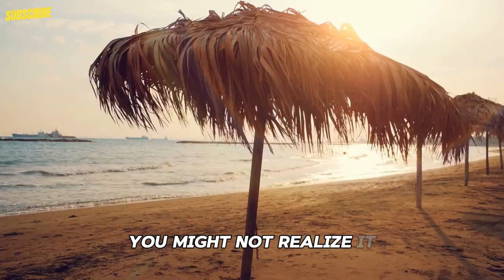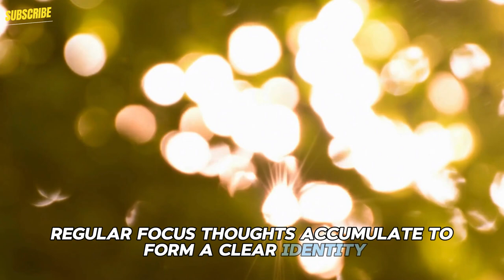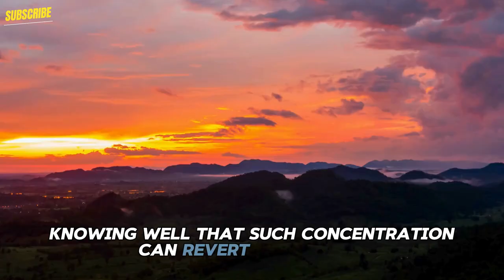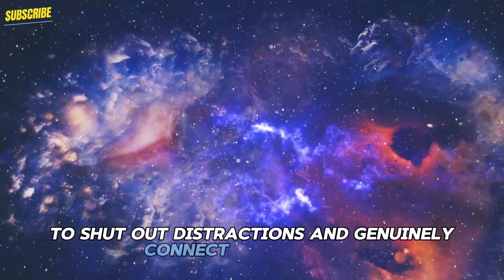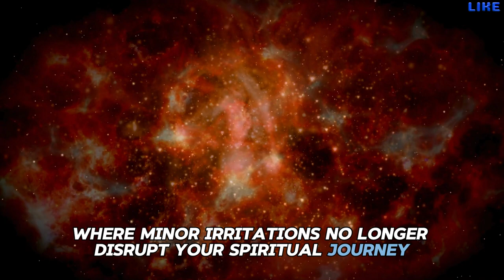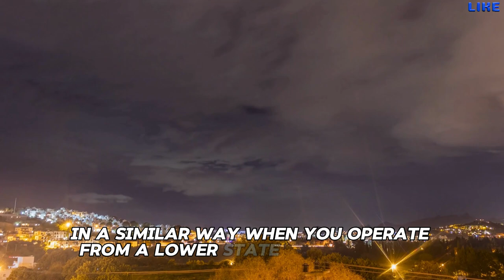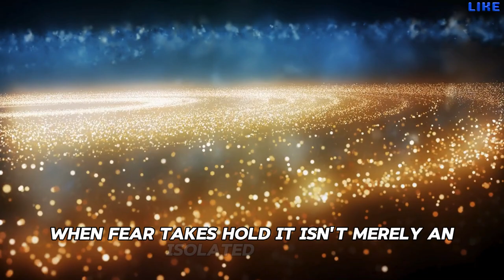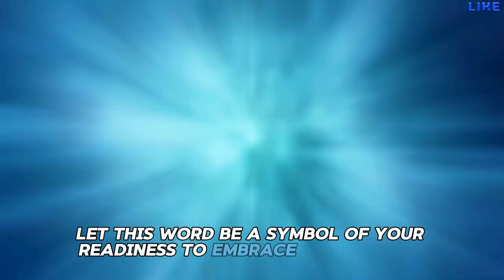Outsmart The “Old” Version Of You That Will Never Release You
Embark on a transformative journey with our deep dive into the internal battles that shape your spiritual enlightenment. In this compelling exploration, discover how the 'old' you—the version of yourself that clings to outdated habits and thoughts—stands as the greatest barrier to your spiritual ascent. Understand that true growth requires confronting and transcending this former self, engaging in a profound internal battle pivotal for your development.

Our guide not only illuminates the conflict between your past and desired future selves but also emphasizes the importance of aligning your inner vibrations with the cosmic laws that govern reality. Learn the profound truth that our reality is shaped by our deepest beliefs and how mastering the art of thought forms can transform your existence from the inside out.

Delve into the spiritual sciences with earnestness, studying the universal principles that dictate our being and how our emotions and thoughts mold the world around us. This isn't about seeking quick fixes but about undergoing a fundamental transformation that shifts how you perceive and interact with the universe.

Join us as we explore ancient texts and spiritual teachings that offer insights into the power of internal change. Whether it's understanding the significance of the 'Watchers' from the Book of Enoch or embracing the wisdom that 'The Kingdom of Heaven is within you,' this journey is about profound personal change and spiritual mastery.

By the end of this enlightening exploration, you'll be equipped to overcome the echoes of your former self and step into a higher vibrational state of being. If you're ready to break free from the past and embrace a new phase of existence, type "Reborn" in the comments to declare your commitment to this transformative path. Engage with us and let's shape our reality consciously and thoughtfully together."

This SEO-optimized description integrates keyword-rich elements to boost visibility while inviting readers to a deeper engagement with transformative spiritual concepts.